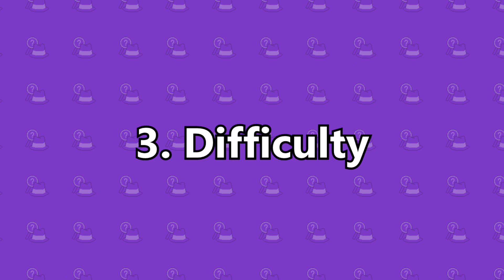How to Make GOOD Gen 4 Remakes!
In this video, we discuss the implications of the all, but revealed gen 4 remakes and what some of my worries are regarding past behaviour. That said, this video acts as a simple guide on how to do the bare minimum to please the majority of the fans that were not happy with the latest entries in the series.

Avatar: Bisloba